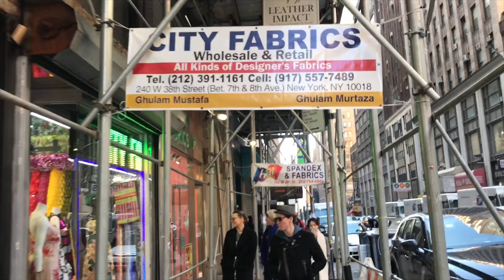NYC for Fabric VLOG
Come with me as I travel to NY to get fabric for a wedding dress that I am working on and get my hair done at a Dominican Salon for the first time!